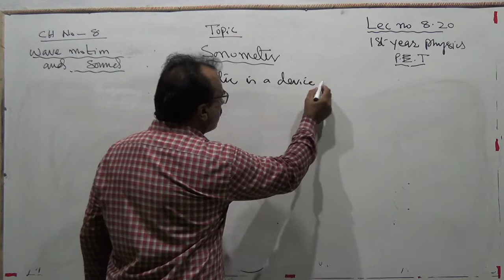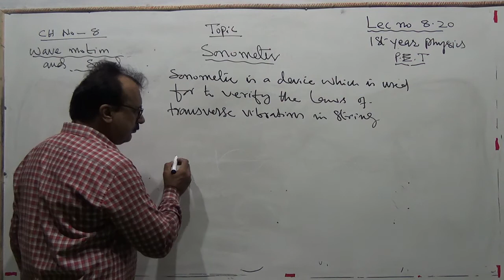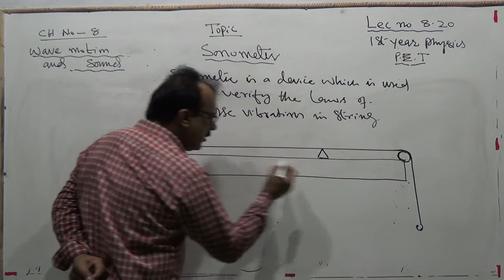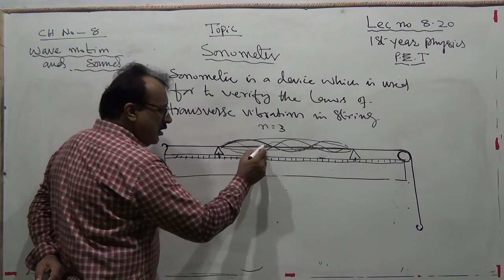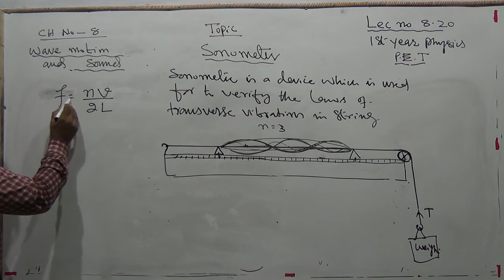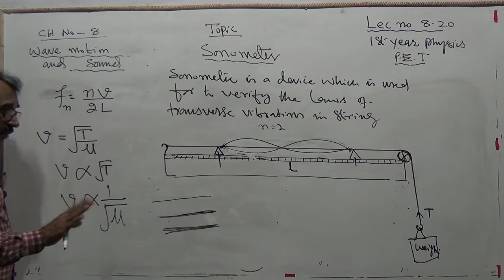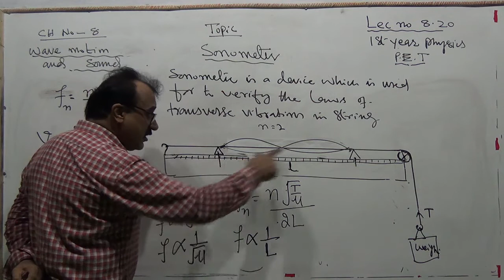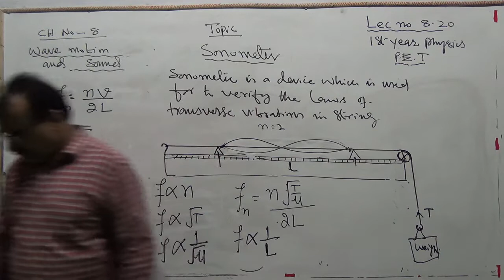Physics XI Entry Ch_8 Lec_20 Sonometer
By: HNM ONLINE ACADEMY